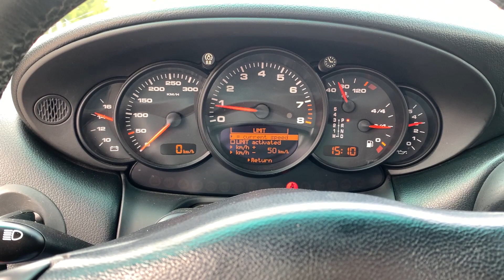Porsche 911 996 3.6l Walkaround | Youngtimercar.eu | FOR SALE!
Year: 2002
Engine: 3.6
Milage: 106 250km
Drive: Rear-wheel drive
Color: Grey
Transmission: Automatic
Original Left hand drive (LHD)
Rust free / not restored
Imported from Japan